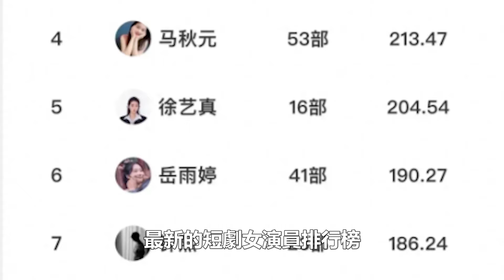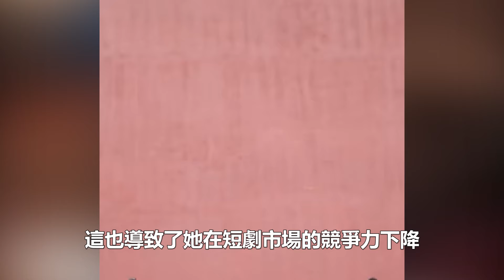徐藝真爆冷門，短劇女霸主排行榜她竟然排名第一，馬秋元僅排名第四，楊咩咩、王小億上榜！港臺娛樂匯#馬秋元#徐藝真#楊咩咩#王小億